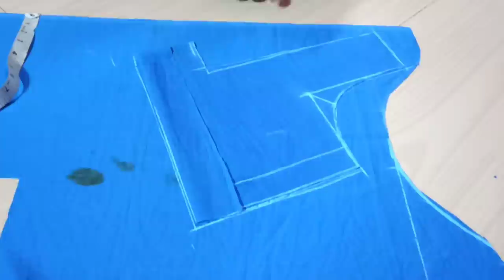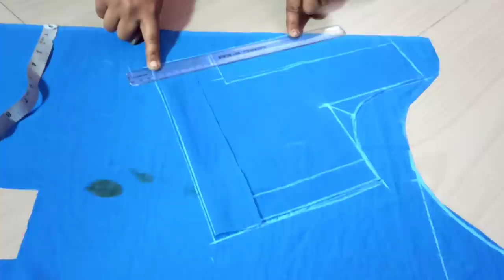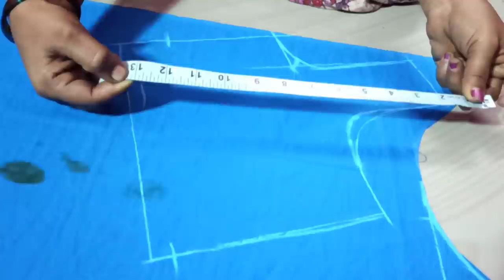కొలత బ్లౌజ్ తో పనిలేకుండా 37" size lining blouse cutting for beginners#very easy cutting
#37"inchesliningblousecutting

#37"blouse cuttingforbeginners